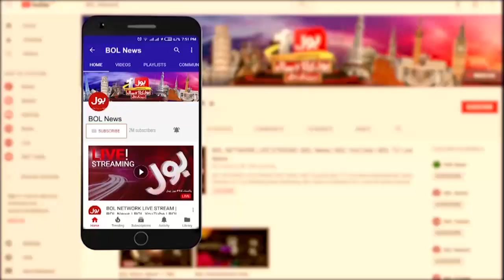Imran Khan Long March | Islamabad Sealed | Imported Govt Exposed | Breaking News